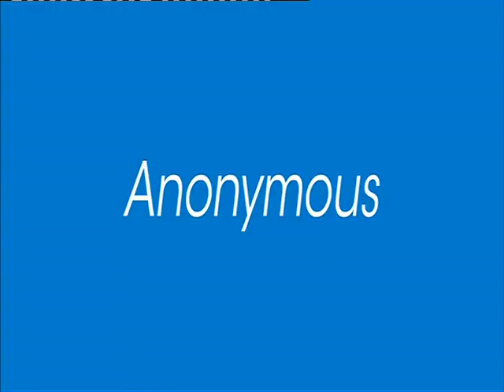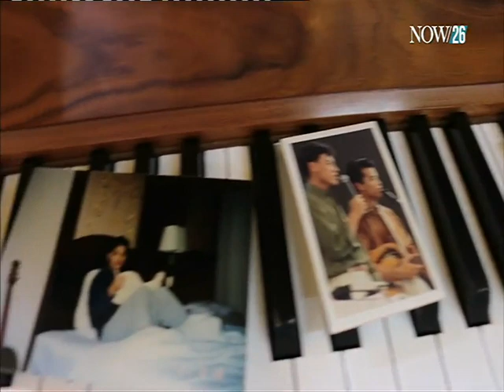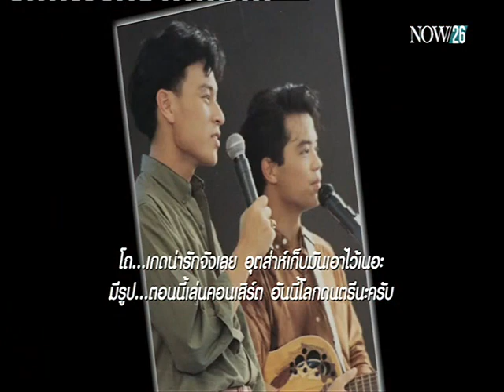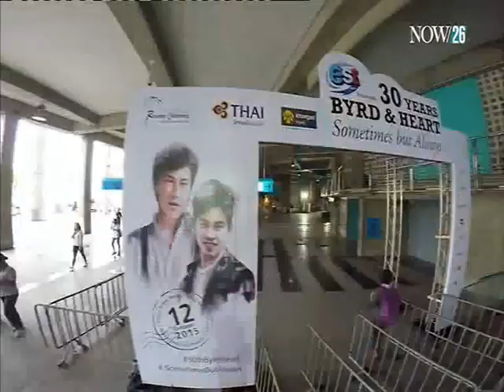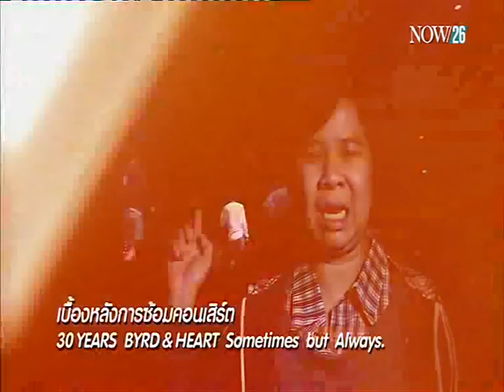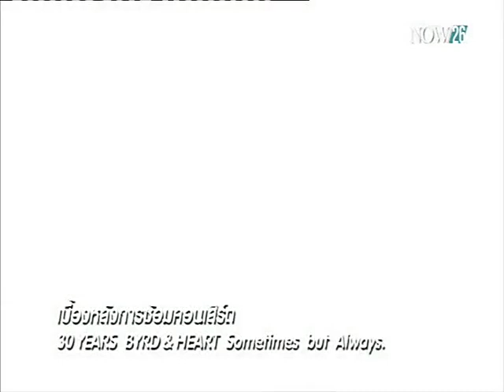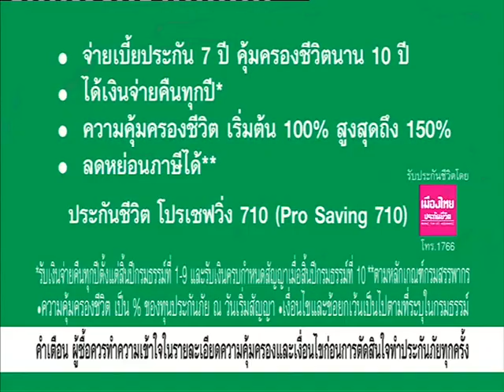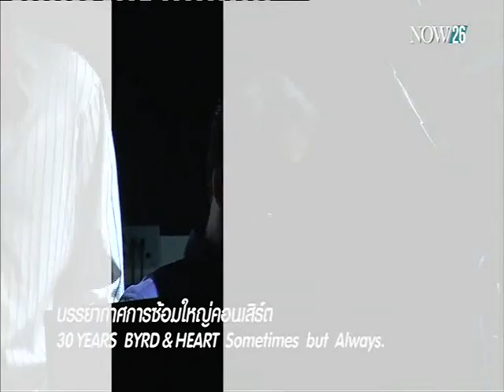เบื้องหลังคอนเสิร์ต 30 ปี เบิร์ด & ฮาร์ท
Byrd Say Play Heart : พาแฟนคลับบุกเบื้องหลังคอนเสิร์ต 30 ปี เบิร์ด & ฮาร์ท ที่ อิมแพ็ค เมืองทองธานี "NOW26" 10-10-58